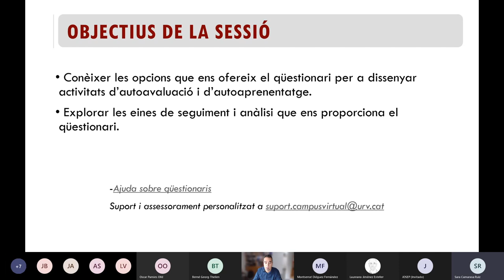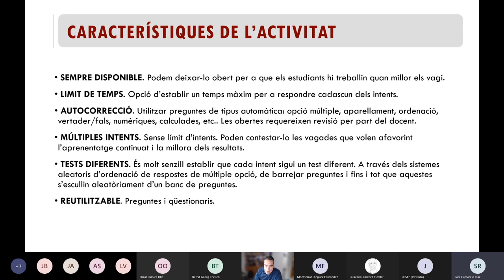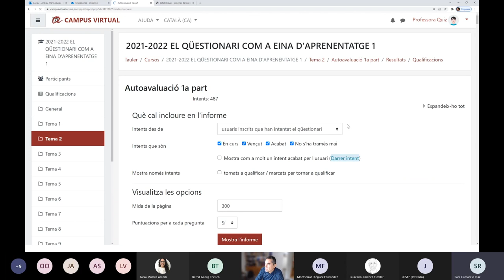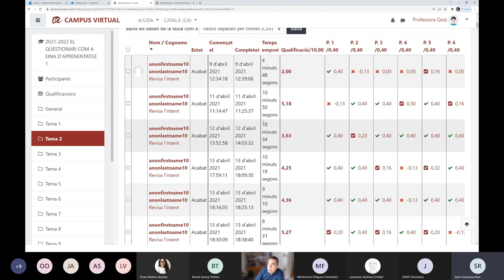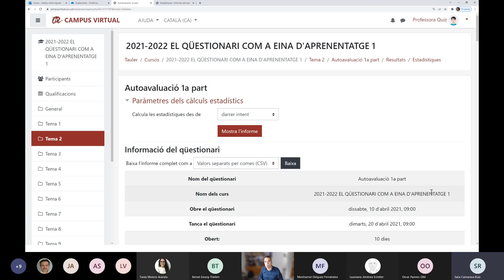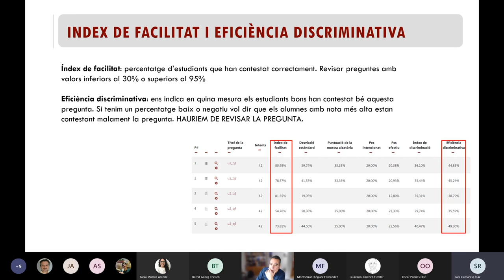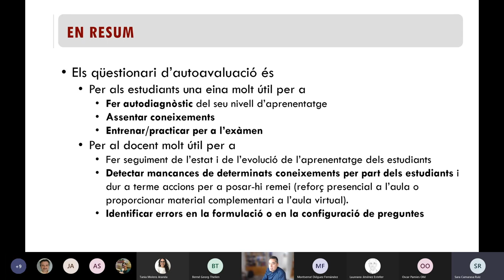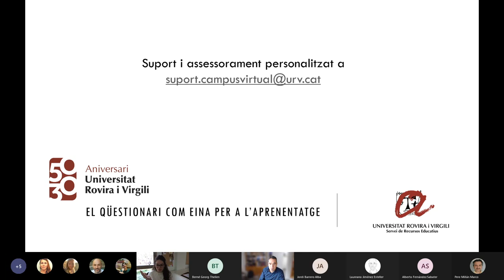Els qüestionaris de Moodle com a eina per l'aprenentatge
10 de març de 2022

Per tal que els estudiants tinguin un millor control del seu procés d’aprenentatge, és útil acompanyar el material d’estudi d’un petit qüestionari d'autoavaluació, per exemple, per a cada bloc temàtic, amb múltiples intents que permeti a l’estudiant autoregular el seu progrés. En aquest webinari veurem l'apartat d'estadístiques i informes que ens proporciona l'activitat qüestionari i treure el màxim profit a aquesta eina.